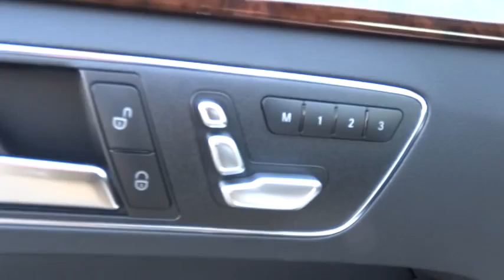2015 Mercedes-Benz E-Class Pleasanton, Walnut Creek, Fremont, San Jose, Livermore, CA 15-0782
2015 Mercedes-Benz E-Class